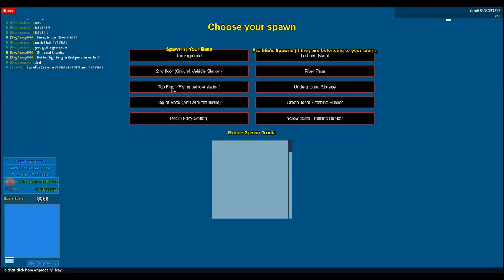Roblox. Base Wars! QUICKSCOPE MLG HARDCORE SHOTS MUST SEE!!!!!!!!!!!!!!!!!